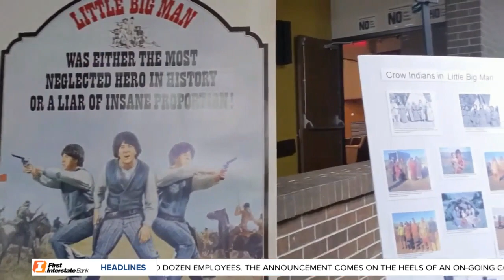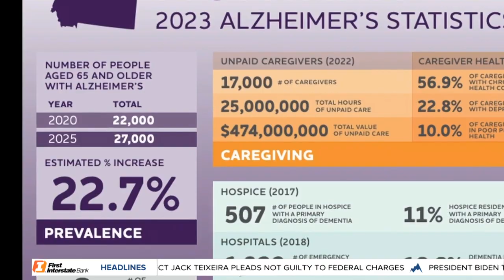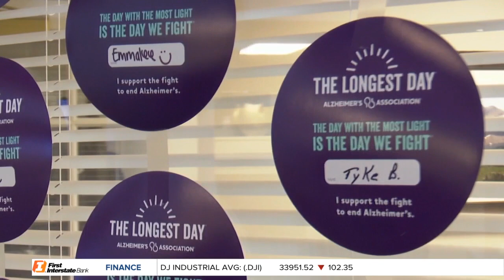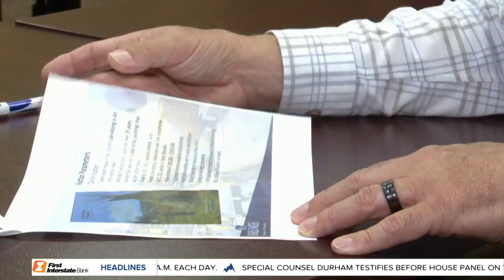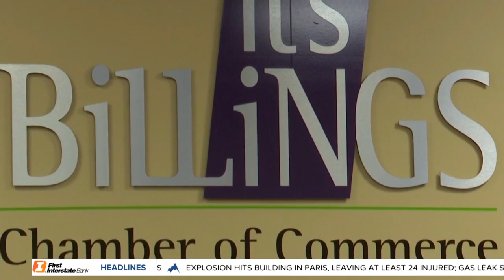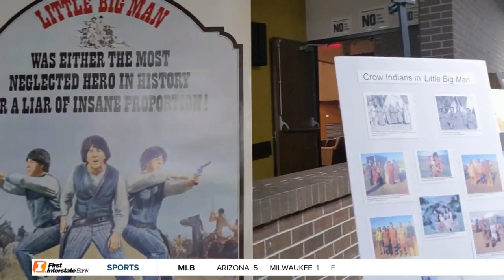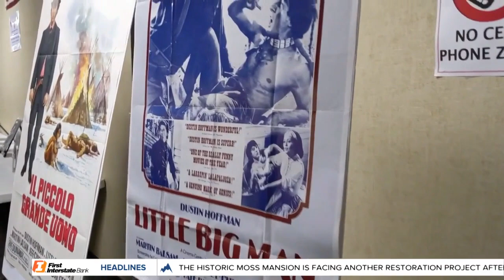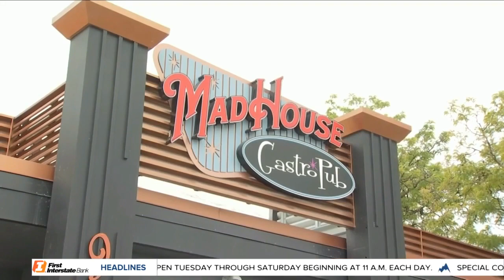MTN 5:30 News on Q2 with Andrea Lutz 6-21-23